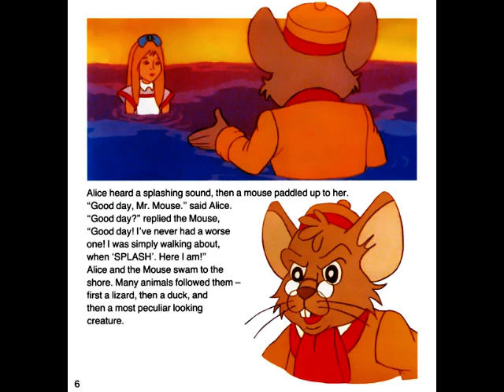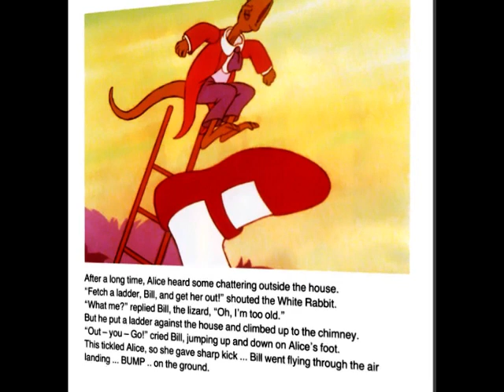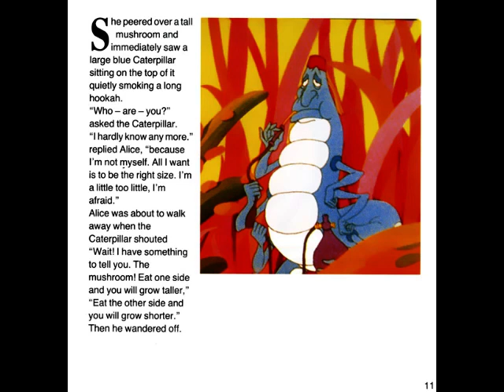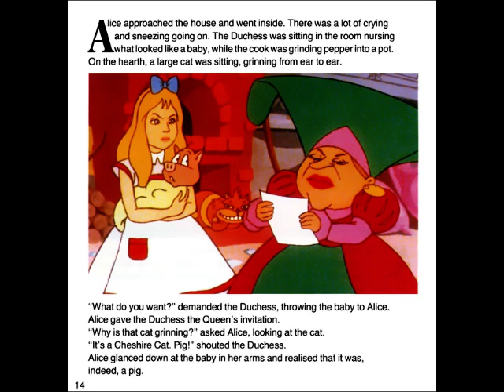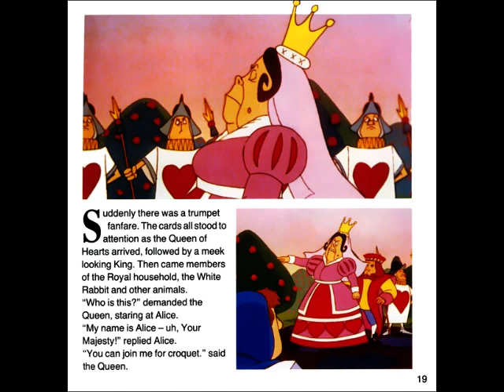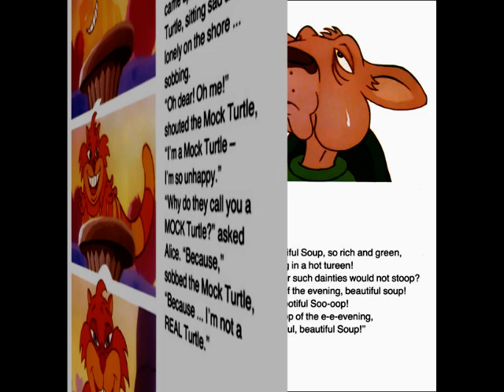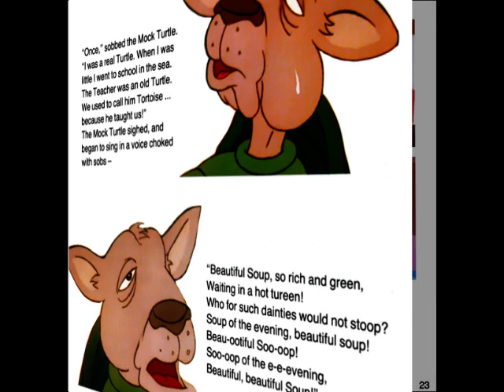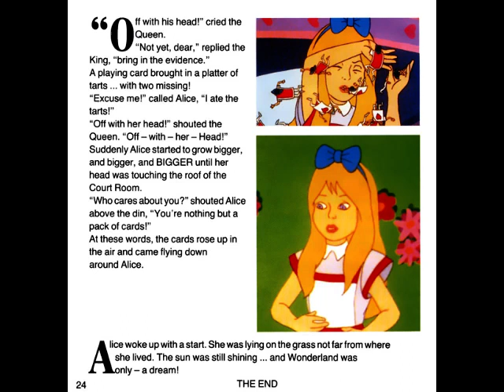Alice in Wonderland (Pickwick Animated Classics Read Along 1991)